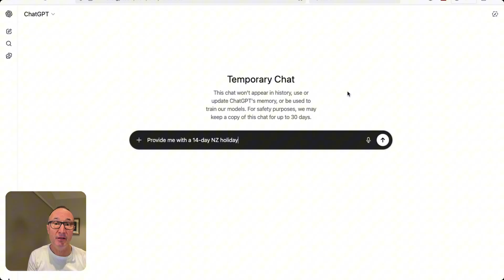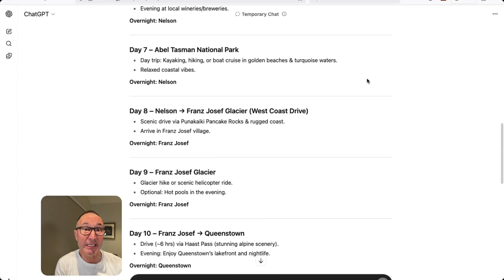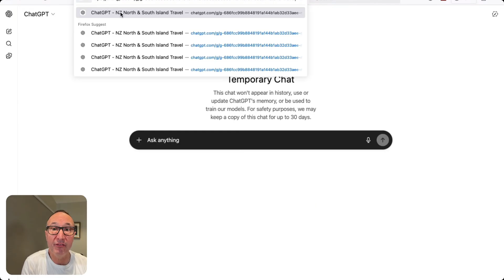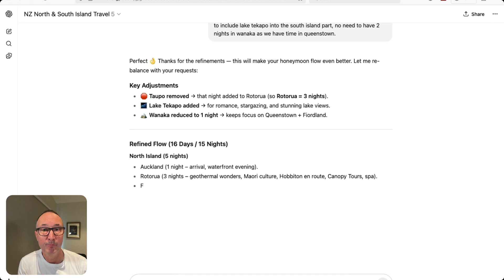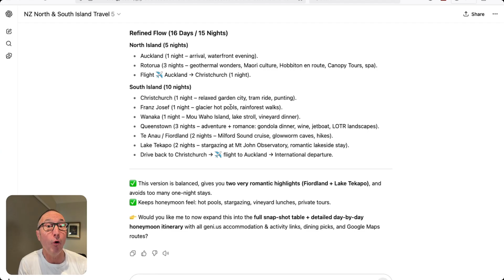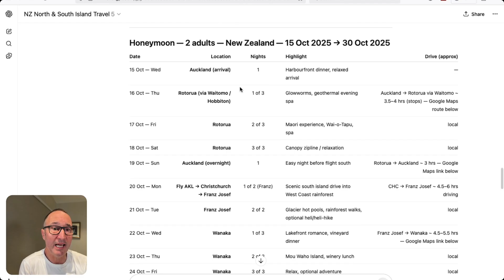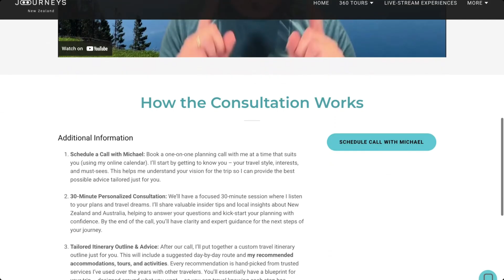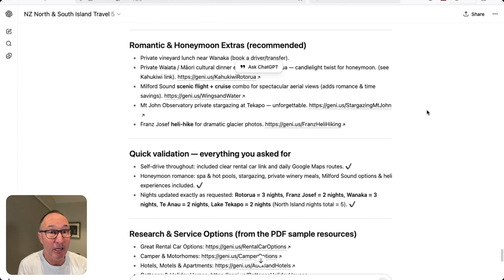3 in 4 Travellers Still Don’t Use ChatGPT for AI Trip Planning (Yet)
In this video, I’ll show you how to use a Custom ChatGPT Trip Planner to design a sample New Zealand North & South Island itinerary. No random travel tips—just a smart, personalized guide to make planning your dream trip easier than ever.
🚀 𝟭𝟬𝟬% 𝗙𝗥𝗘𝗘 𝗡𝗭 𝗧𝗿𝗮𝘃𝗲𝗹 𝗣𝗹𝗮𝗻𝗻𝗶𝗻𝗴 𝗦𝗵𝗲𝗲𝘁
🤓 𝗟𝗲𝘁'𝘀 𝗧𝗮𝗹𝗸 𝘄𝗶𝘁𝗵 𝗠𝗶𝗰𝗵𝗮𝗲𝗹 - 𝗣𝗲𝗿𝘀𝗼𝗻𝗮𝗹 𝗧𝗿𝗮𝘃𝗲𝗹 𝗔𝗱𝘃𝗶𝗰𝗲

👌🏼 𝗛𝗲𝗹𝗽𝗳𝘂𝗹 𝗧𝗿𝗮𝘃𝗲𝗹 𝗟𝗶𝗻𝗸𝘀 👌🏼
🚐 𝗕𝗟𝗔𝗖𝗞 𝗙𝗥𝗜𝗗𝗔𝗬 𝗦𝗽𝗲𝗰𝗶𝗮𝗹 🚀
🛏️ NZ Accommodations
🚀 NZ Tours to do
🌴 Pacific Travel
💰 Save with Wise.com
📱Mobile Phone eSIM Data

⏱️⏱️𝗧𝗜𝗠𝗘 𝗦𝗧𝗔𝗠𝗣𝗦⏱️⏱️
00:00 Introduction AI Trip Planning
00:36 How NOT to use ChatGPT
02:01 5 Step AI Travel Agent Planning
03:00 Prompting Custom ChatGPT Planner
06:46 AI Travel Result with ChatGPT